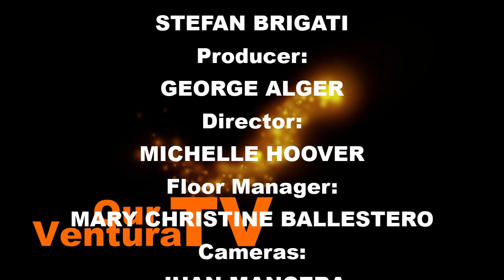History of the Majestic Ventura Theater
Stefan Brigati speaks with Jeff Donovan about the history of the Majestic Ventura Theater.

The Ventura Theatre is a historic live concert venue in downtown Ventura, California. This was "the only luxury theater built in Ventura County in the 1920s in the "style of the great movie palaces."

Producer:
GEORGE ALGER

Director:
MICHELLE HOOVER

Floor Manager:
MARY CHRISTINE BALLESTERO

Cameras:
JUAN MANCERA